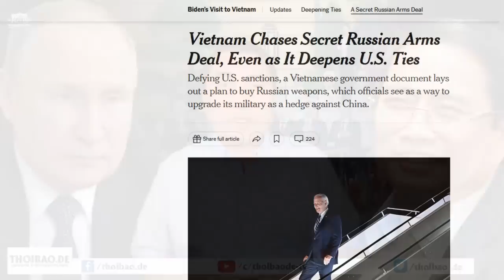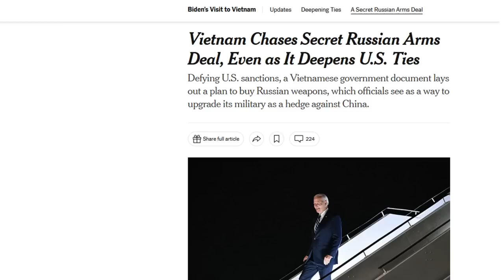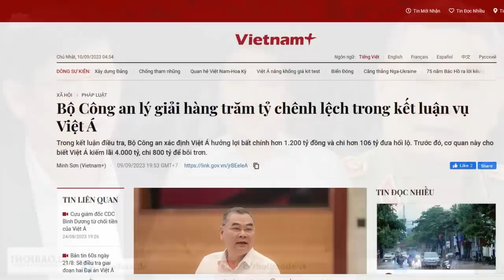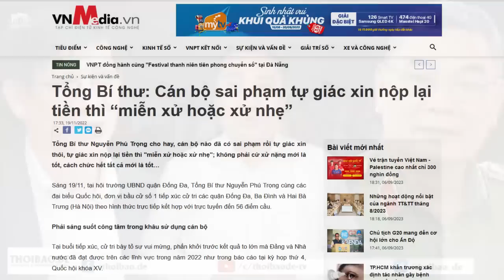Dù đã hợp tác cấp cao với Mỹ, vì sao Hà Nội vẫn bí mật mua 8 tỷ USD vũ khí từ Nga?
Bất chấp lệnh cấm vận của Mỹ, giới chức trong Bộ Quốc phòng Việt Nam phải tìm mọi cách để tiếp tục mua vũ khí từ Nga. Vì đó cũng là cơ hội để tướng tá chóp bu trong Bộ Quốc phòng Việt Nam có cơ hội tham nhũng.